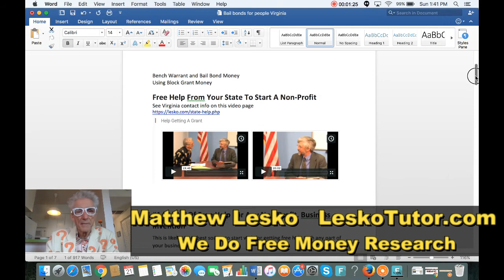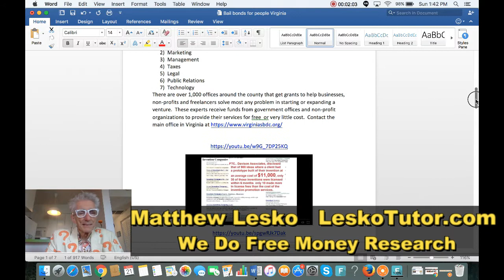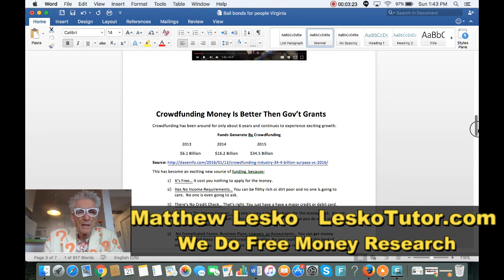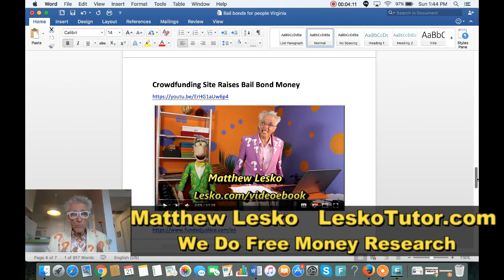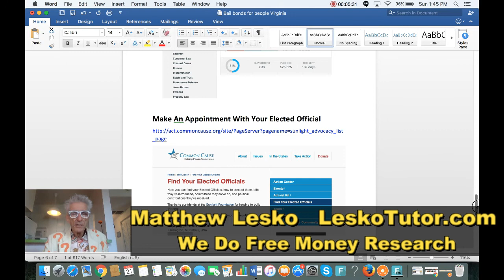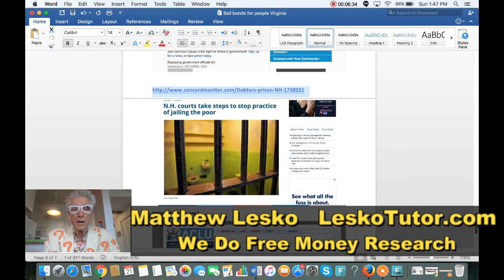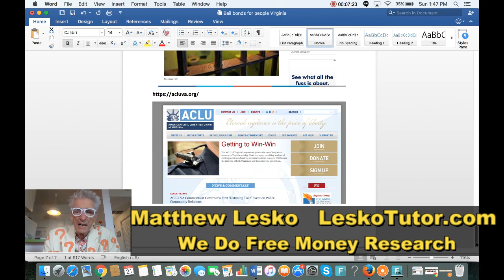Start A Non-Profit For Bail Bonds To Get People Out Ot Jail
Matthew Lesko
Award Winning Financial Advice Columnist and Researcher
Sold Over 4 Million Books
2 New York Times Best Selling Books
2 “Best Reference Book of the Year Awards from American Library Association”
Wrote Financial Columns for New York Times Syndicate, Good Housekeeping Magazine and Chicago Tribune
Appeared on hundreds of TV Talk shows including Oprah, Larry King, Letterman, Leno, The Today Show and his famous Infomercials.